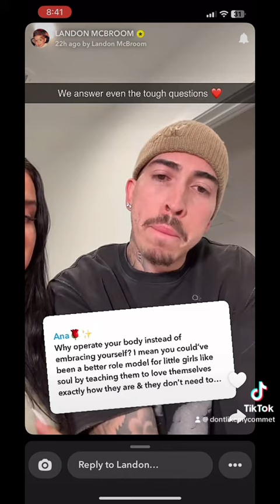Landon’s girl did BBL and nose job